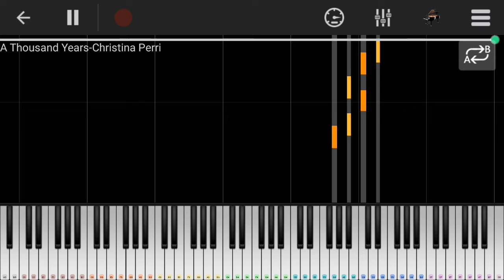A Thousand Years Piano Tutorial Slow